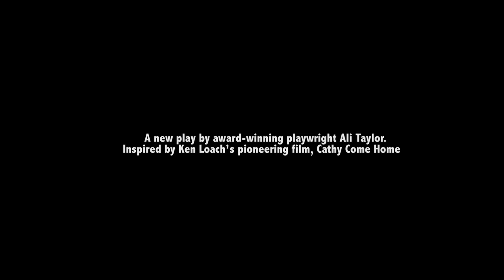Cardboard Citizens' Cathy | Trailer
Ali Taylor's powerful new Forum Theatre play for Cardboard Citizens tours theatres, prisons, hostels and day centres from October 2016 to February 2017.

Candid, poignant and intimate, Cathy offers a timely reflection on the social and personal impact of spiralling housing costs, gentrification and the challenges of the forced relocation away from London.

Inspired by Ken Loach's pioneering film Cathy Come Home, this timely play explores what life would be like for a Cathy in 2016.